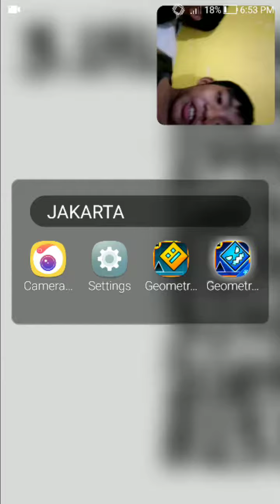No winner for this month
Du recorder
This is supposed to be last week